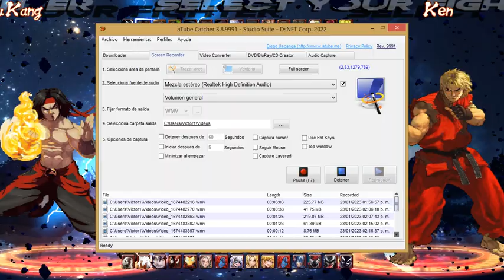LIU KANG VS KEN